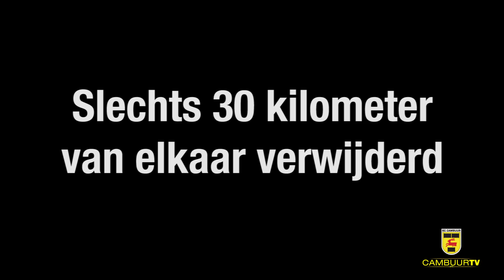15-02-2015: De Derby van Friesland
Twee clubs, slechts 30 km van elkaar verwijderd, maar toch totaal verschillend. Het is (bijna) tijd voor de Friese Derby!